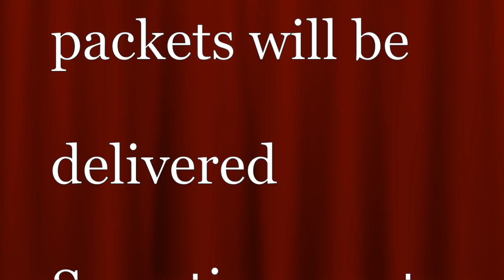3 8 16